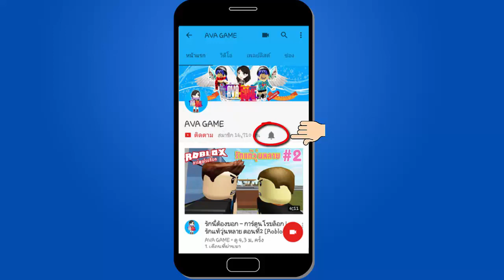เพชรตาแมวต้องเป็นของข้า! Roblox | Jailbreak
เมื่อครั้งที่แล้วเราได้ทำการแหกคุกออกมาปล้นแบงค์แต่ว่า..โดนจับซะได้
ครั้งนี้พี่นิวจะมาปฎิบัติการครั้งใหม่ไฉไลกว่าเดิมไปเอาใจช่วยให้พี่นิวปล้น
ได้ด้วยเถอะ 555+

อยากติดตามข่าวสารช่องของนิวคลิกลิ้งค์นี้เลยจ้า
*กดติมตามเลย เพจชุมชนชาวโรบล็อก